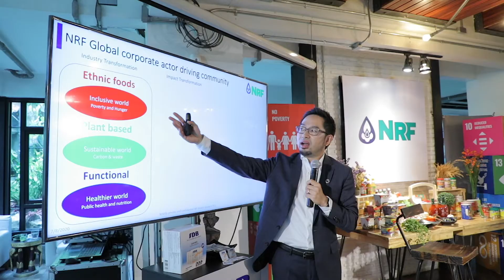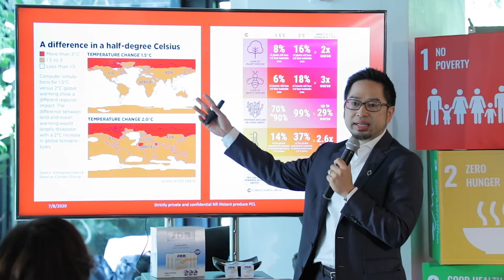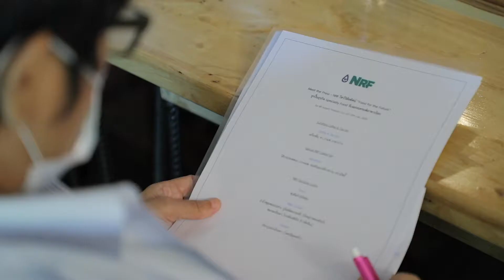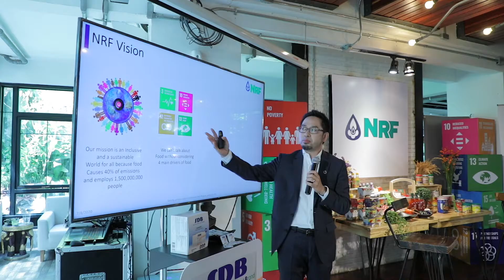NRF ผู้ผลิตอาหารชั้นนำของโลก กับการผลักดันผลิตภัณฑ์สู่ระดับนานาชาติ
ทำความรู้จัก NRF ผู้ผลิตอาหารระดับชั้นนำของโลก ที่มีผลิตภัณฑ์อาหารที่หลากหลายกว่า 2,000 SKUs โดยมุ่งส่งเสริมอาหารที่เป็นโปรตีนทำมาจากพืช  เพื่อเข้าถึงผู้บริโภคในยุค Millennial ที่ใส่ใจความยั่งยืน และการเลือกซื้ออาหารที่ดีต่อร่างกาย

วันนี้ NRF ยังคงพัฒนาผลิตภัณฑ์ให้มีคุณภาพอย่างต่อเนื่อง ซึ่งตอบโจทย์ความต้องการของผู้บริโภคยุคใหม่ได้เป็นอย่างดี กับก้าวต่อไปที่สำคัญในการดำเนินงานระดับมืออาชีพ ที่สามารถติดตามรับฟังได้ผ่านทางคลิปนี้